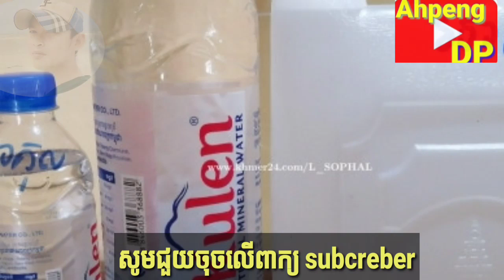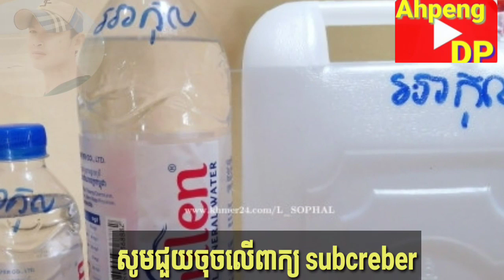នាំចូលផលិតផលក្លែងក្លាយ😱😱🔥 ស្របពេលកម្ពុជា News From Ahpeng DP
ជនខិលខូចមួយចំនួន នាំចូលផលិតផលក្លែងក្លាយ ស្របពេលកម្ពុជាកំពុងជួបវិបត្តិ...

New Cambodian
News Khmer
Khmer hot news
RFA Radio
Afi radio